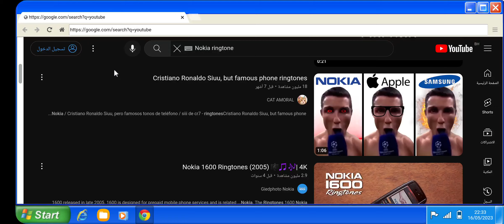NOKIA has BSOD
Windows 7